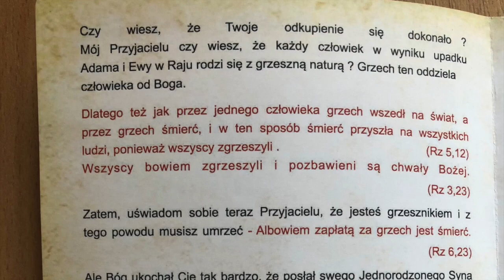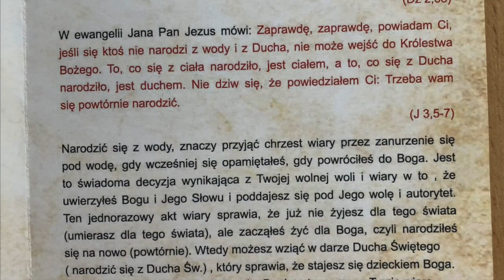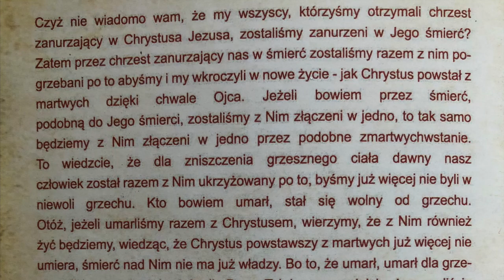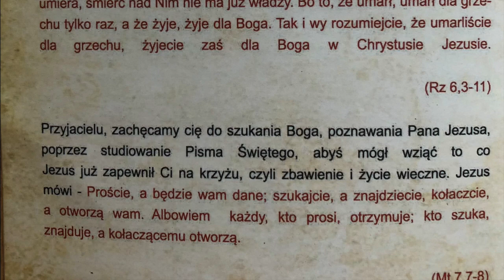Czy przyjołeś:aś dar zbawienia?